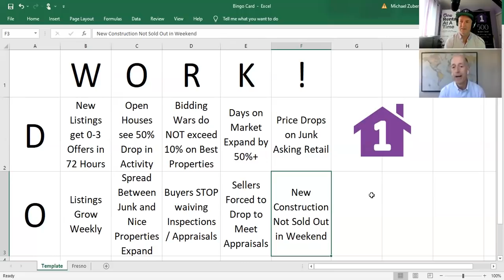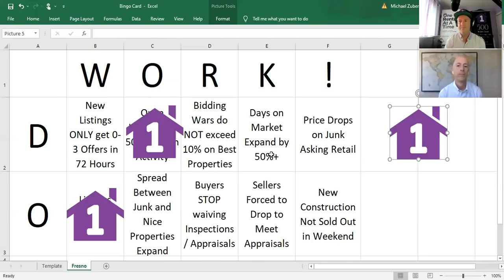REAL ESTATE SLOWDOWN Has Started. 10 Metrics to Track NOW to See How FAST Market is Changing in 2021